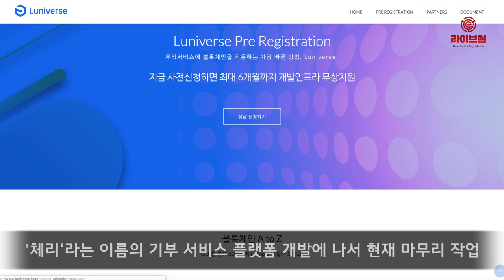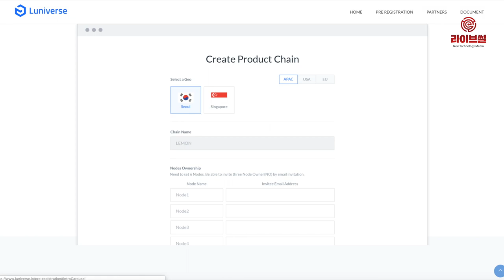[라이브썰] 람다256–이포넷, 블록체인 기반 기부 플랫폼 공동 개발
람다256과 이포넷이 손잡고 블록체인 기반 기부 플랫폼 공동개발 및 기부문화 확산에 나섭니다.

두나무 블록체인 연구소 람다(Lambda)256과 금융 시스템 전문 개발업체 이포넷(E4Net)은 최근 기부 플랫폼 공동개발과 관련한 업무협약을 맺었다고 밝혔습니다.

이번 MOU 체결로 이포넷은 람다256의 차세대 블록체인 서비스 플랫폼(BaaS) ‘루니버스‘를 기반으로 기부 플랫폼 개발 및 확산에 나선다. 기부 생태계 구축을 위한 기본 소프트웨어 개발은 이포넷, 블록체인 기반 기술지원 및 서비스 플랫폼 제공은 람다256이 책임집니다.

이포넷은 지난해 초부터 ‘체리‘라는 이름의 기부 서비스 플랫폼 개발에 나서 현재 마무리 작업이 한창입니다. 이번 업무협약으로 루니버스를 통해 1분기 중 체리를 선보일 예정입니다.

기부 플랫폼 체리는 앱을 깔고 사용자 인증을 받으면 다양한 기부 단체와 개인들을 지원할 수 있습니다. 토큰을 충전해 놓고 필요할 때 자신이 선택한 다양한 단체나 개인에 기부할 수 있는 종합 기부 쇼핑몰 성격의 서비스를 지향하고 있습니다.

블록체인 기반으로 운영돼 기부자와 기부단체가 투명하고 신뢰할 수 있는 기부 거래를 맺을 수 있어 건전한 기부 환경 구축 및 기부 문화 활성화에 기여할 것으로 기대를 모으고 있습니다.

이포넷은 체리 플랫폼이 기부 문화 확산이라는 공공성을 갖고 있는 만큼 기본 수수료를 전혀 부과하지 않을 계획입니다. 람다256은 체리가 블록체인 대중화에 큰 효과를 낼 수 있다고 판단해, 루니버스 서비스를 무상으로 제공하기로 했습니다.